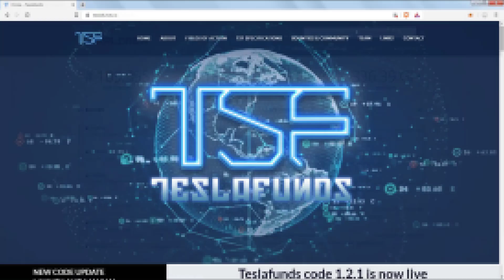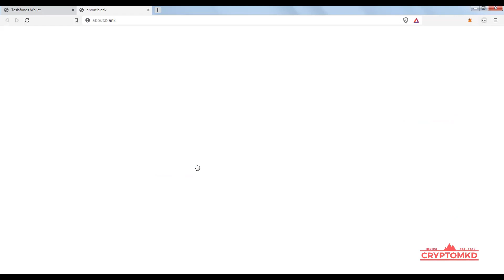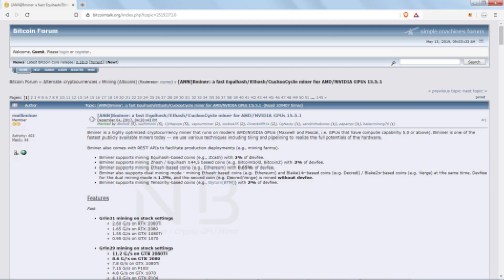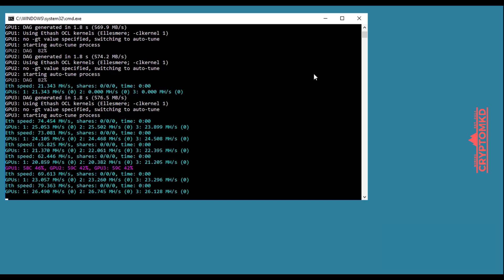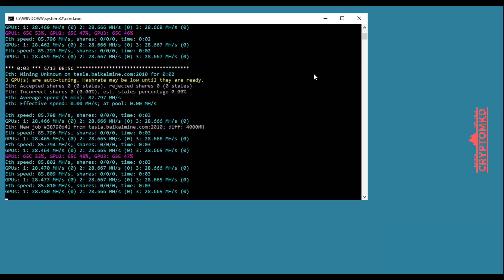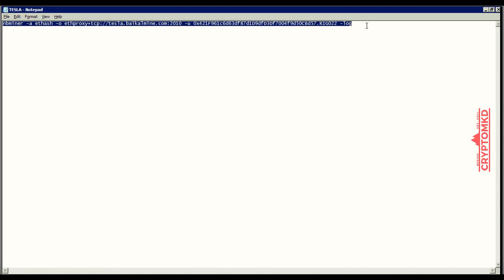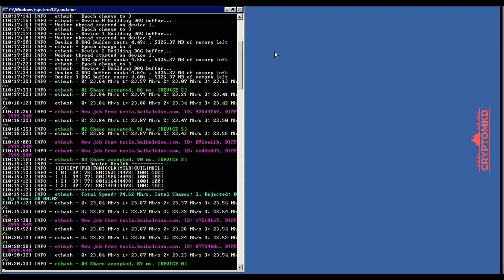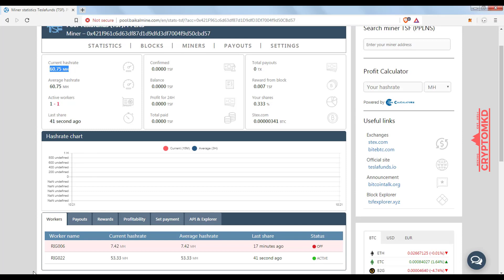How to start mining Teslafunds (TSF) on pool with AMD and NVIDIA GPU's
Explained in details how to mine Teslafunds (TSF) on pool with AMD and NVIDIA GPU's.

00:31 - Useful Links
01:16 - Mining Pools
01:46 - Wallet
05:10 - Mining Software
06:13 - GPU Drivers
06:55 - AMD Mining Example
13:18 - NVIDIA Mining Example

For mining Teslafunds (TSF) with PhoenixMiner
my batch file is like this:

PhoenixMiner.exe -pool tesla.baikalmine.com:2010 -wal 0x421F961c6d63df87d1D9dfD3Df7004f9d50CBd57 -pass x -worker RIG006
pause

For mining Teslafunds (TSF) with NBMiner Nvidia GPU Miner

nbminer -a ethash -o ethproxy+tcp://tesla.baikalmine.com:2010 -u 0x421F961c6d63df87d1D9dfD3Df7004f9d50CBd57.RIG022 -log

mining
grin mining
grin solo mining
grin29 mining
grin31 mining
swap
swap mining
swapcoin mining
eth mining
etc mining
beam mining
Cuckaroo29
Cuckatoo31
Cuckoo29
Cuckaroo29s
Equihash 96,5
Equihash 144,5
Equihash 150,5
Equihash 192,7
Equihash 210,9
bitcoin
gminer
gminer equihash
bminer
x16r
x16s
lolminer
lolminer mining
lolminer equihash
nvidia mining
amd mining
vertcoin mining
Lyra2REv3
ZCOIN
MTP
MTP mining
MTP gpu mining